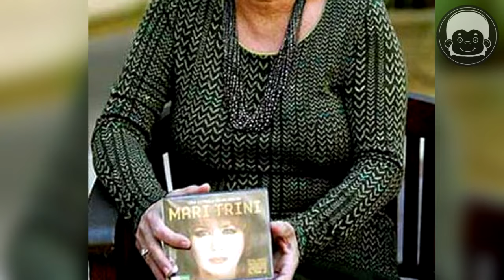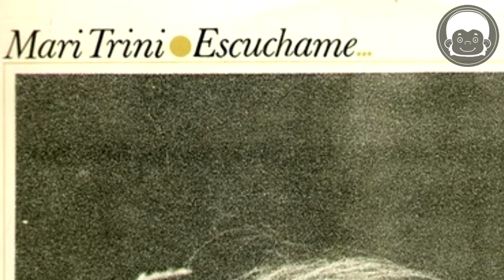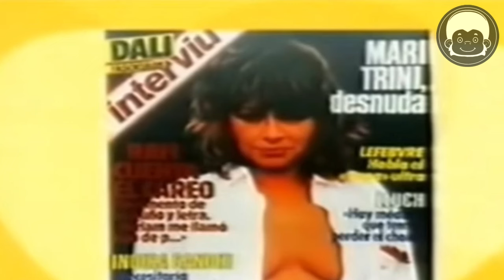LA VIDA Y TRISTE FINAL DE MARI TRINI | Su lucha contra una enfermedad renal